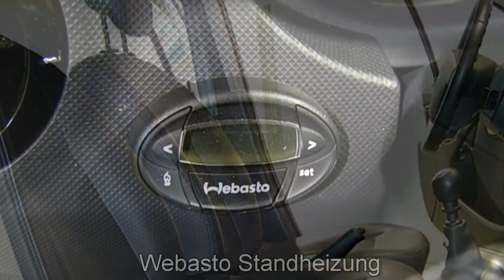Dacia Duster dCi 110 FAP 4x2 Prestige 8519 AUTOHAUS S+K NEU WULMSTORF